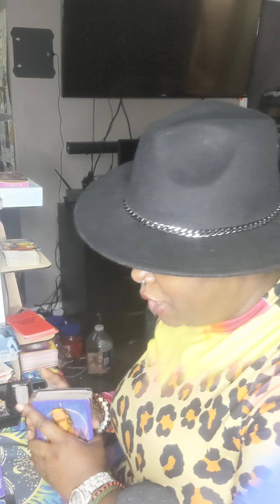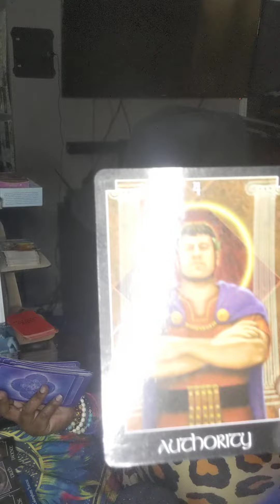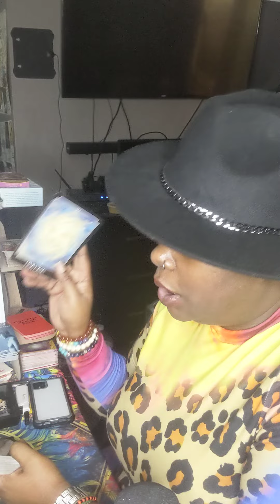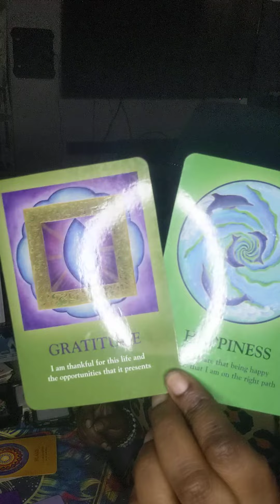AQUARIUS ♒ CONGRATULATIONS 🎉 YOU CUT THE TIE AND NOW YOU'RE ABOUT TO SOAR 💯 SPIRITUAL GAWDDESS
127 Jonesboro Road
ste 1001